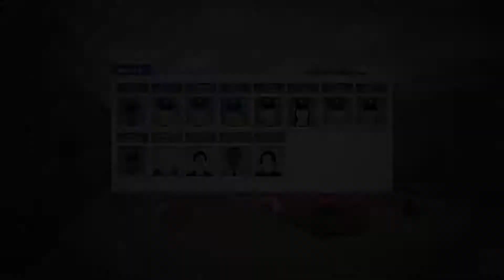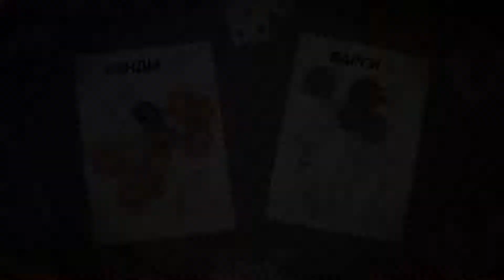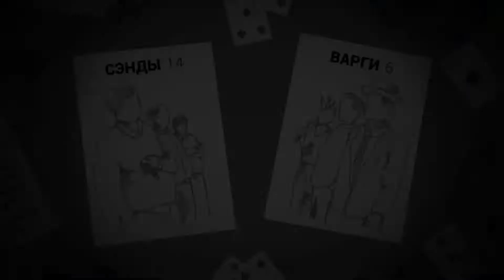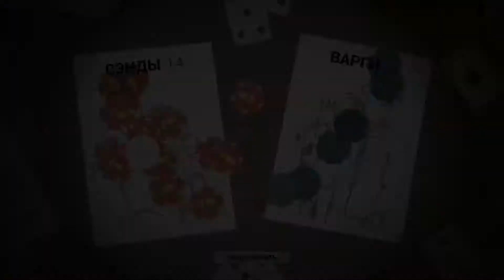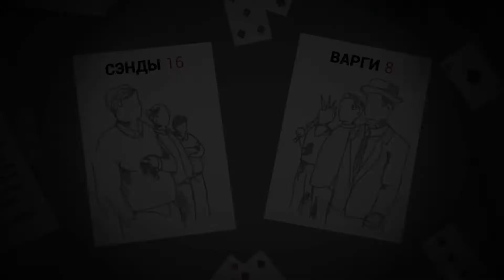This Is the Police # 7 [Он даже не постучал!]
Проработать полгода и безбедно жить на пенсии. Или проработать полгода и в последний день глупо умереть. Или - покрыть себя позором. Или - остаться героем, но - без гроша за душой. Работа в полиции Фрибурга открывает целый спектр перспектив!

Для любимых поисковиков:

This Is the Police прохождение
Прохождение This Is the Police
This Is the Police walkthrough
This Is the Police прохождение на русском
This Is the Police русский язык
This Is the Police рус
This Is the Police rus
This Is the Police обзор
This Is the Police review
review This Is the Police
обзор This Is the Police
walkthrough This Is the Police
This Is the Police gameplay
This Is the Police horror
This Is the Police хоррор
This Is the Police сюжет
This Is the Police playthrough
This Is the Police let's play
This Is the Police lp
This Is the Police letsplay
This Is the Police летсплей
This Is the Police геймплей
Let's play This Is the Police
Lp This Is the Police
Letsplay This Is the Police
Летсплей This Is the Police
Геймплей This Is the Police
Gameplay This Is the Police
Девушка-геймер
Девушка геймер
женское прохождение
Хальди
AutumnHaldi